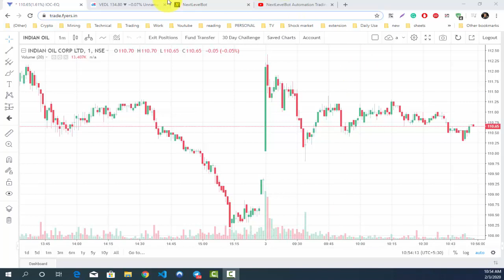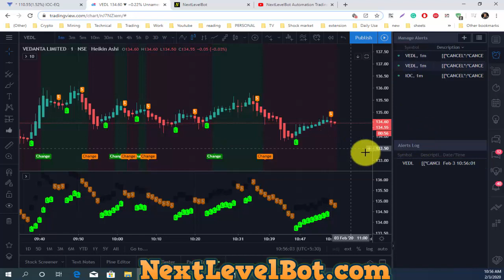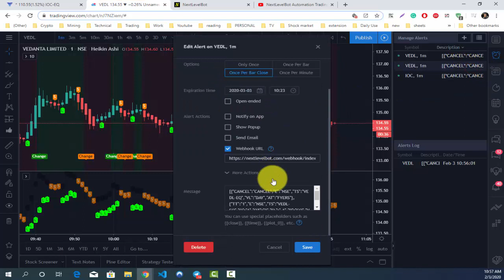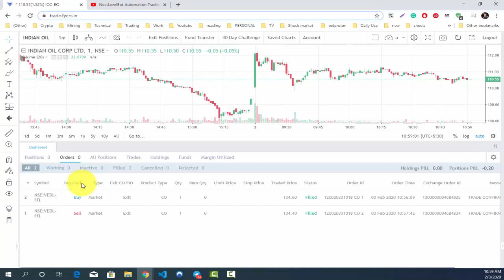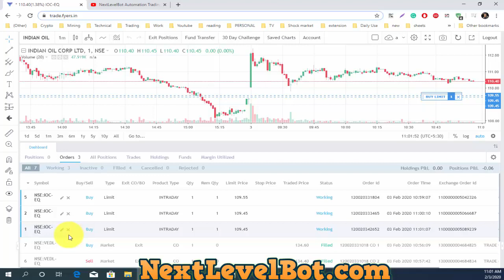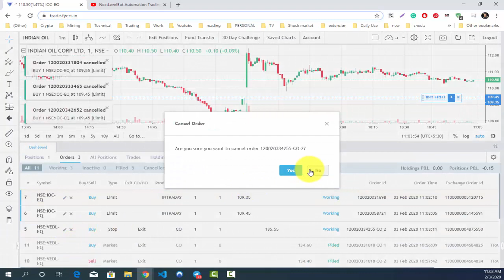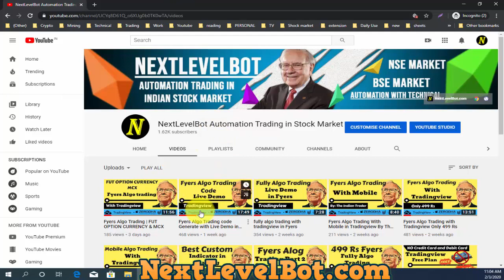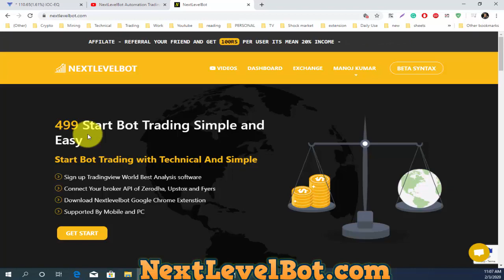Fyers Zerodha or Upstox | fully Algo Trading Free Cloud | Only for 499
► HELP & SUPPORT

Fyers Zerodha or Upstox | fully Algo Trading Free Could | Only for 499